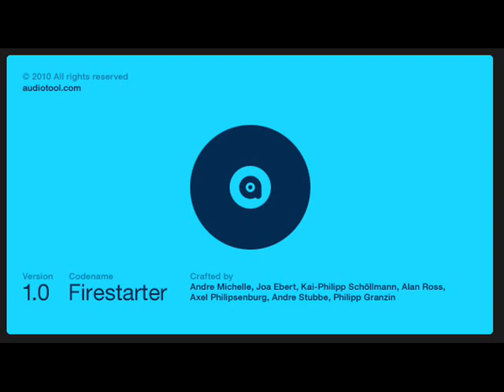XxEQuINoxX - Adventure (XxEQuINoxX Remix)